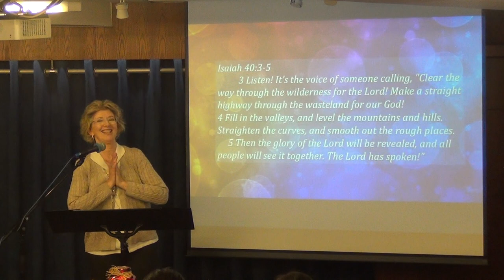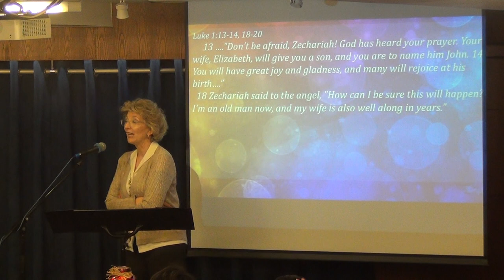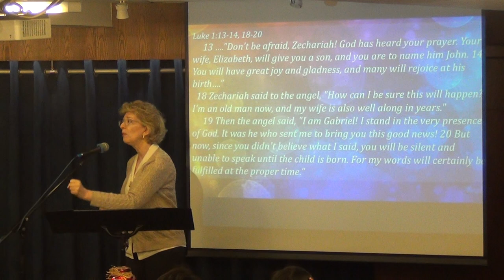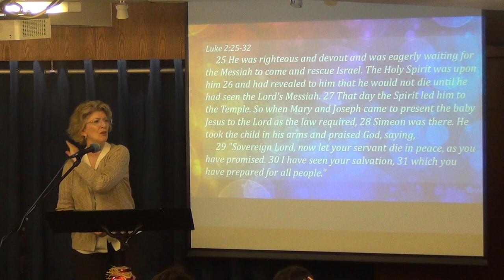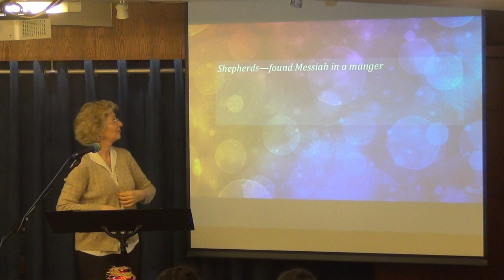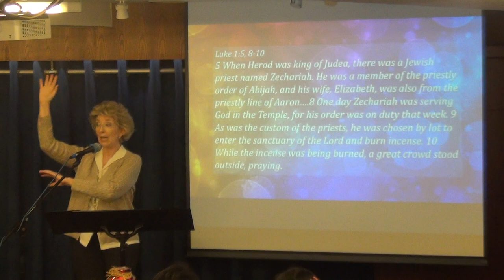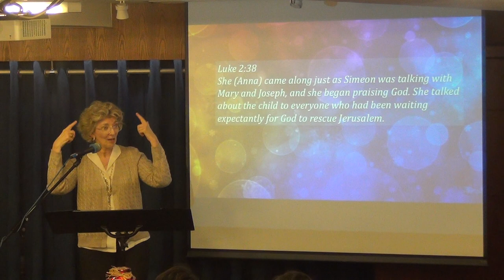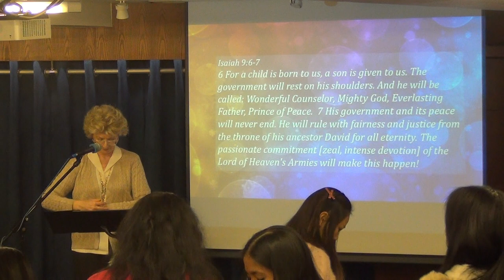Christmas Confidence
17 December 2017